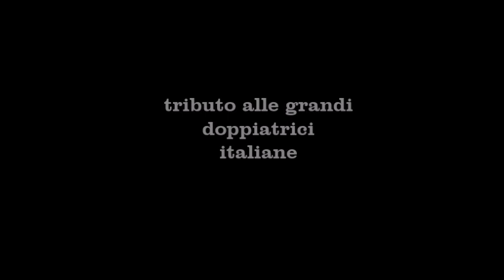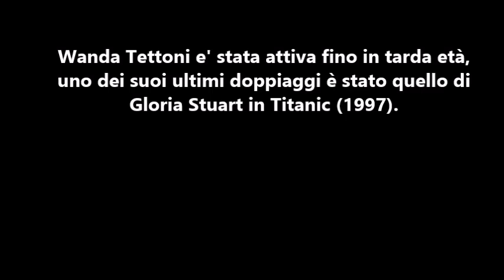WANDA TETTONI (le grandi doppiatrici italiane)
WandaTettoni Doppiaggio Omaggio all'attrice e doppiatrice Wanda Tettoni. Attrice di prosa, e' stata una dei fondatori della mitica C.D.C.( Cooperativa Doppiatori Cinematografici) che, divenuta frattanto C.D., ha lasciato nel 1970 per approdare, ancora come fondatrice, alla C.V.D. (Cine Video Doppiatori). Dagli anni ottanta è tornata comunque a doppiare anche per la C.D.C. Grazie alla voce brillante ed espressiva, ha doppiato importanti interpreti come Agnes Moorehead, Jessica Tandy, Katharine Hepburn, Ginger Rogers e Lucille Ball. Sua è la voce della madre che alberga nella mente dello psicopatico protagonista di Psyco, e di Liana Del Balzo nel celebre thriller Profondo rosso. Ha inoltre doppiato Mary Wickes nel telefilm Le inchieste di Padre Dowling e nei film Sister Act - Una svitata in abito da suora, Attenti alle vedove e Cartoline dall'inferno, ed è stata la voce della spiritosa Marion Lorne nella sitcom televisiva Vita da strega. Sua anche la voce di Sheyla Raynor, la madre di Alex (Malcolm McDowell) del film Arancia meccanica di Stanley Kubrick. Wanda Tettoni ha continuato a doppiare anche in eta' avanzata, uno dei suoi ultimi doppiaggi è stato quello di Gloria Stuart in Titanic (1997).

Wanda Tettoni e' morta a Roma nel 1998 .